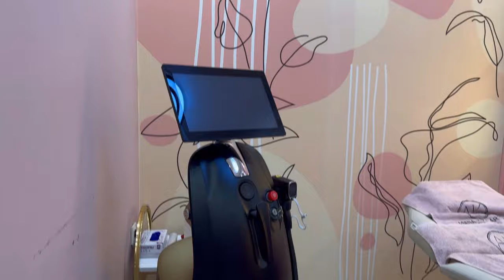Beraber Bir Gün